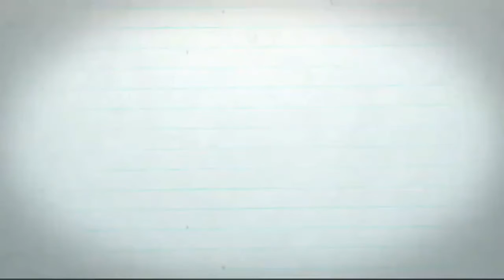Flowers with flower vase drawing/How to Draw Flowers With Vase/Flower pot Drawing/Very easy drawing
Drawing Paper

Masking Tape

Kneadable eraser

Blending Stump

White Gel Pen